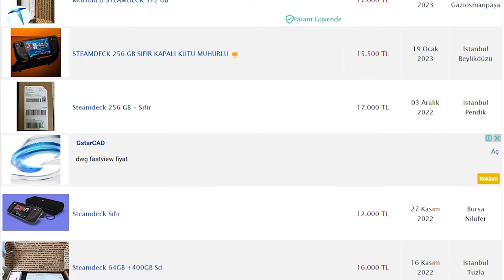Nintendo Switch vs Steam Deck! En iyi el konsolu hangisi?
Valve'in yeni nesil el konsolu Steam Deck ile Nintendo'nun 2017'de satışa sunduğu Nintendo Swtich'i karşı karşıya getirdik. Peki hali hazırda hangi konsolu almak daha mantıklı? Steam Deck mi yoksa Nintendo Switch mi?

Her iki konsol hakkında da kafanıza takılan soruları bu videonun altında yorum olarak bizlerle paylaşabilirsiniz.